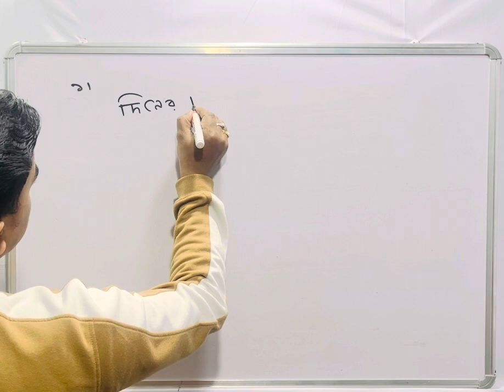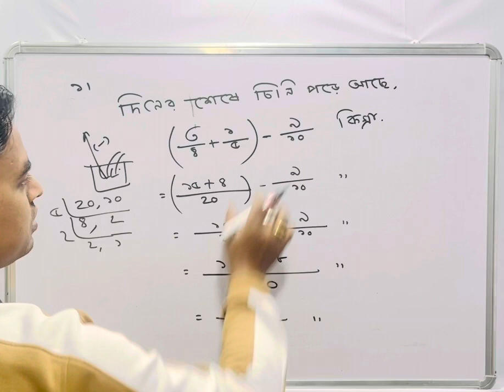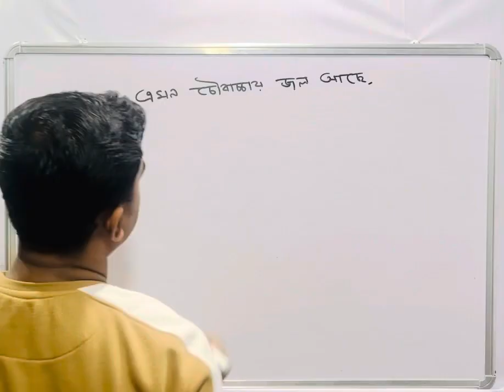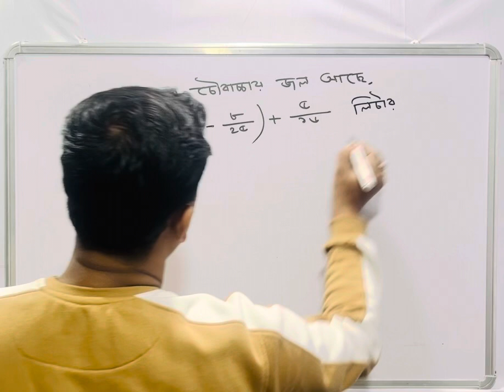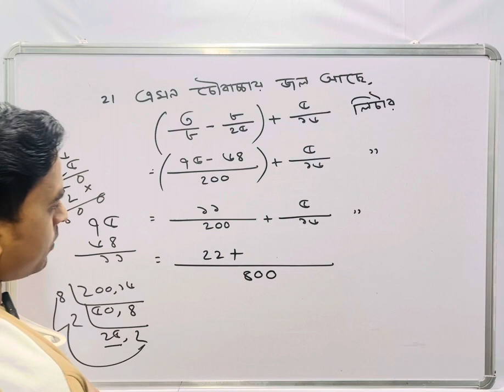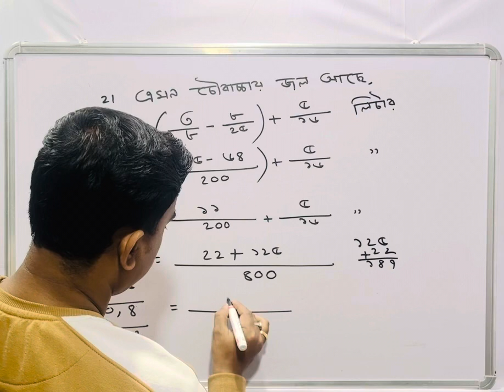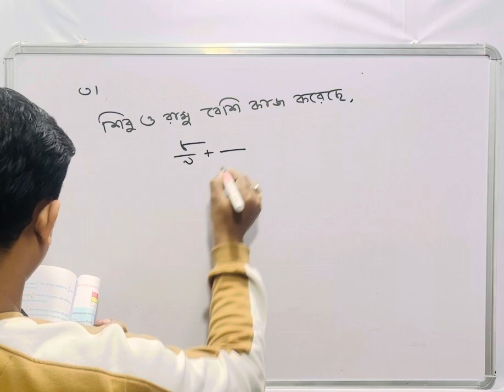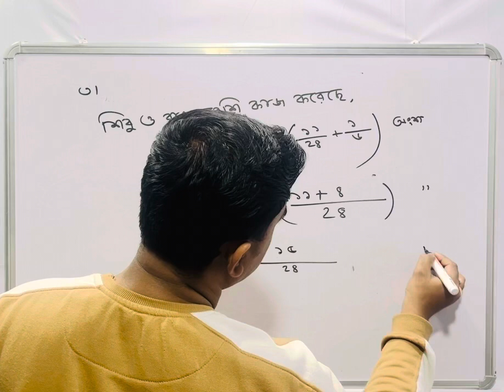Class 5 maths page 104/ পঞ্চম শ্রেণীর ১০৪ পাতার অঙ্কের সমাধান। ক্লাস ৫ গণিত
Class 5 maths/ পঞ্চম শ্রেণীর সরল করি পৃষ্ঠা ১০৪
Class 5 maths/ পঞ্চম শ্রেণীর আমার গণিত পৃষ্ঠা ১০৪/ ক্লাস ৫ গণিত সমাধান

পঞ্চম শ্রেণীর ভগ্নাংশের যোগ ১০৪ পৃষ্ঠা। Class 5 ভগ্নাংশের যোগ
Class 5 Amar ganit samadhan।। ভগ্নাংশের পৃষ্ঠা ১০
পঞ্চম শ্রেণীর আমার গণিত ১০৪ পৃষ্ঠা সমাধান/ Class 5 math page 104

Wb board class 5 maths / class 5 math page 104 / Wb board class 5 maths / class 5 math page 104/ সরল করি ১০৪ পাতা
পঞ্চম শ্রেণীর অঙ্ক পৃষ্ঠা ১০৪
ভগ্নাংশের যোগ করি
Class 5 maths page ১০৪
westbengal primary school maths class 5
class 5 1st unit test maths
class 5 first summative evaluation
পঞ্চম শ্রেণীর প্রথম পর্যায়ক্রমিক মূল্যায়ন
পঞ্চম শ্রেণীর প্রথম ইউনিট টেস্ট পরীক্ষা
Class 5 amar ganit question
westbengal_schoolWb board class 5 maths page 104